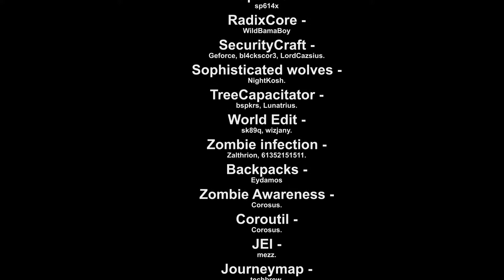Minecraft Adventures - Mr Judd - Mission 3b - Villager rescue part 2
Minecraft Adventures - Today's mission is to finish the rescue of villagers from the hoards of zombies in the city gripped in an apocalypse setting and bring them back to safety. Mr Judd will be heading house to house to find them and convince them to leave before it's too late. Using modern guns he will secure a path back to the makeshift base. Will it be messed up? Can he not screw this up?
Recommended roughly as a PG-13

EACH PERSON TO COMMENT will be added to the wall, and SUBS WHO CONTRIBUTE WILL GET A NAMED NPC. !!